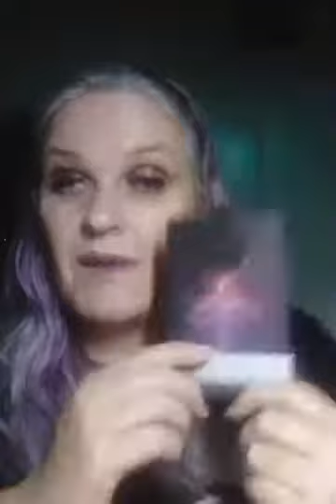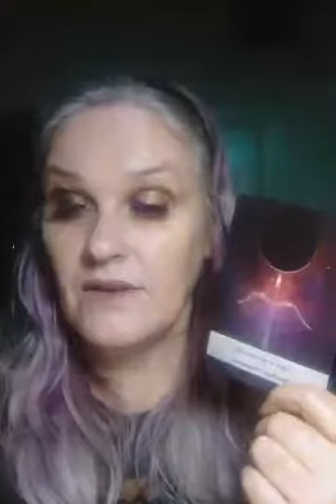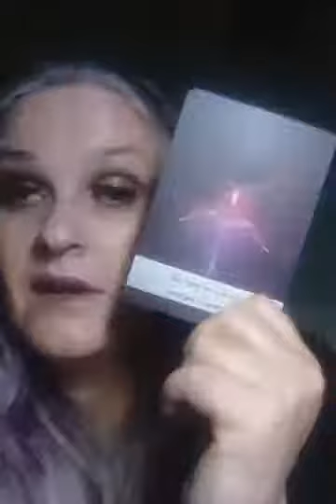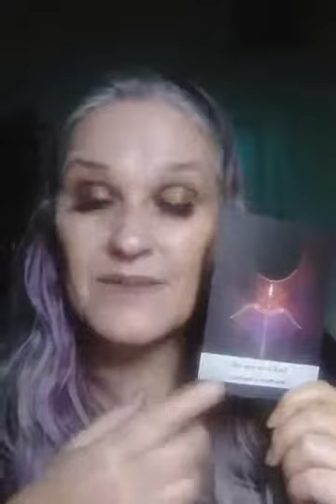CARD OF THE DAY 30TH NOVEMBER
join me as I pick a moon card for todays card of the day